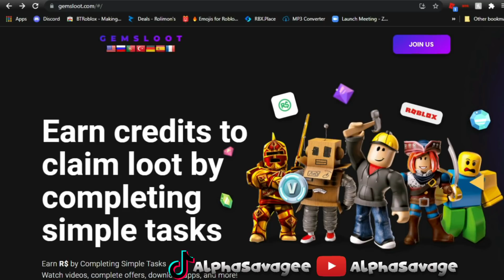Raiding As A Skull Trooper With ☑️ In Voice Chat On Da Hood🤣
NEW CODE: alphathebest

Title: Raiding As A Skull Trooper With ☑️ In VoiceChat On Da Hood🤣 (Roblox)